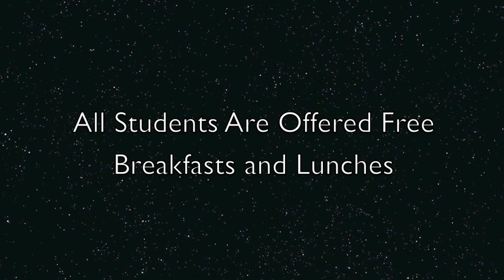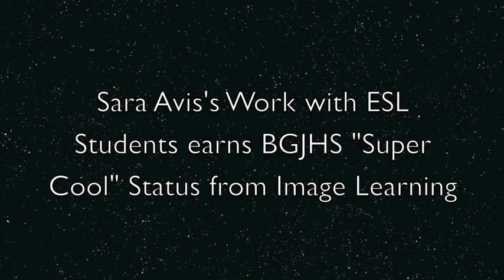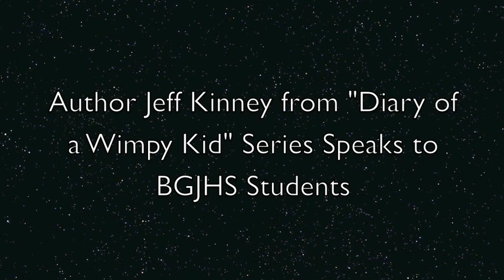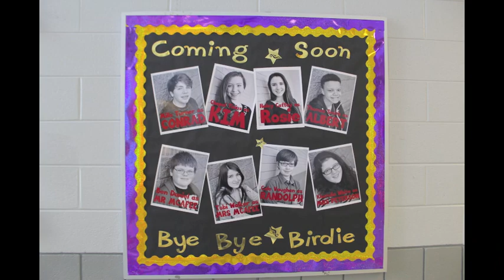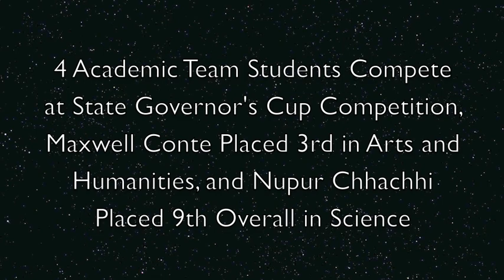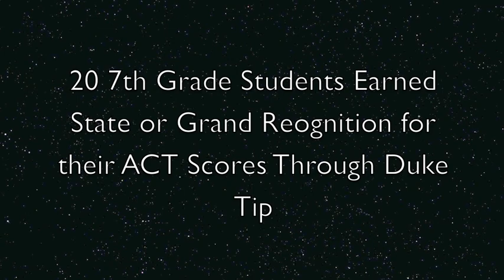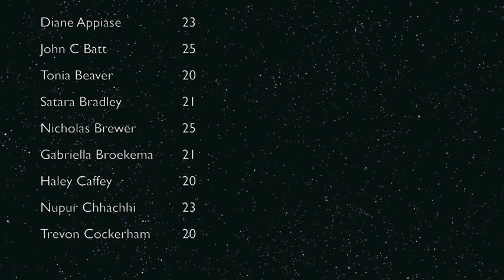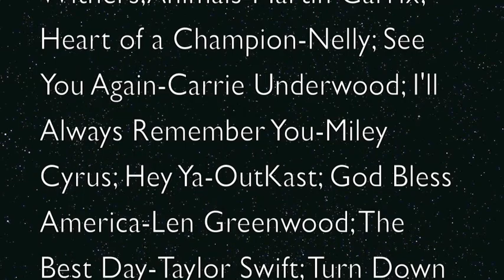BGJHS Celebrates the Year In Review 2013-2014